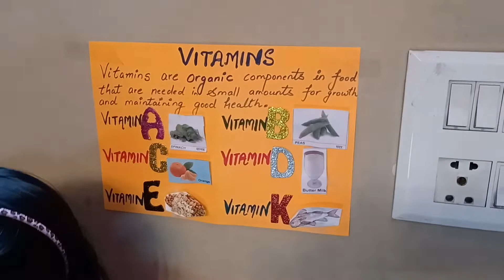Vitamins presentation for class 4 by Saanvi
Saanvi shares about vitamin A, vitamin B, vitamin C, vitamin D, vitamin E, vitamin K. For class 4 students. Sources and Functions of all vitamins